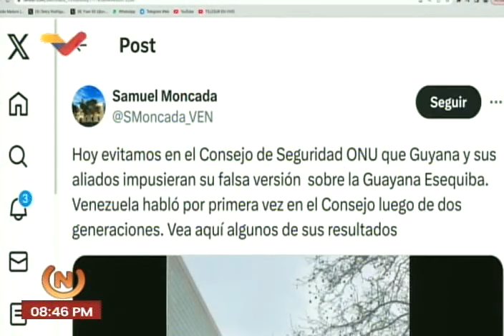Samuel Moncada acudió al Consejo de Seguridad de la ONU a reunión sobre la Guayana Esequiba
9 de abril de 2024.

USDT o Bitcoin (BEP20): 0xef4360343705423a24119205eeb1de2a10fd23f4